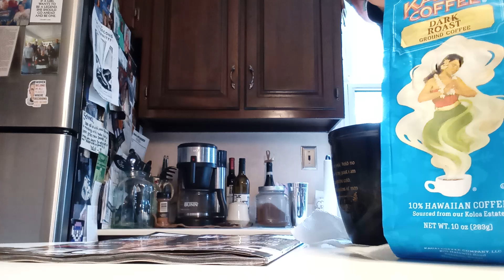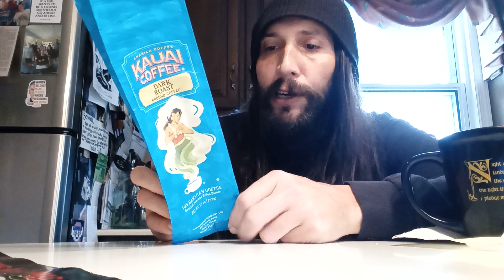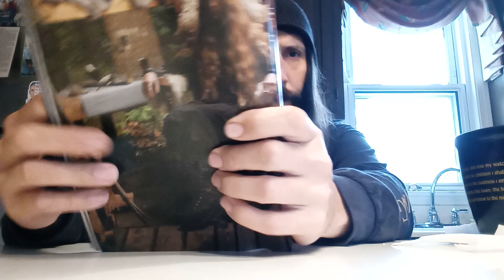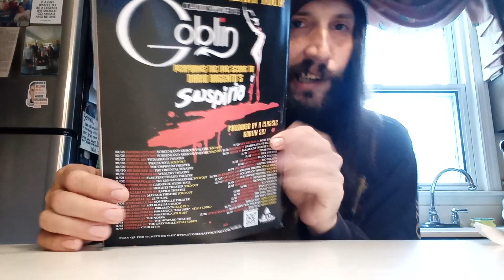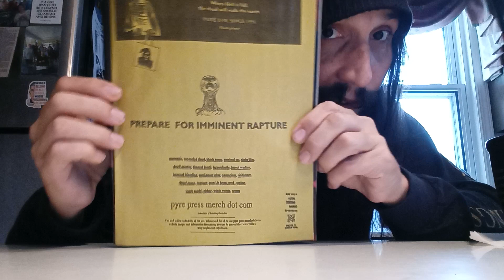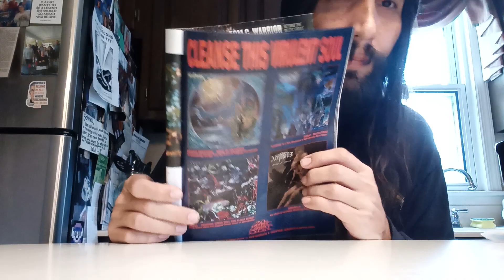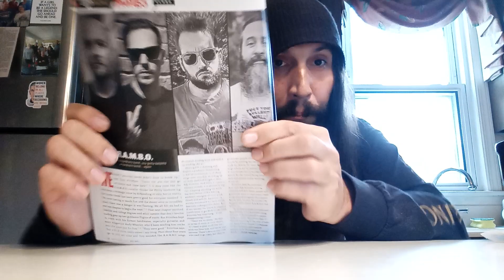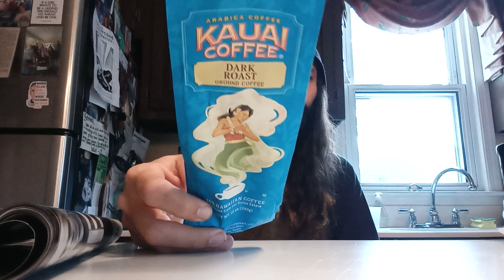Coffee Time With Schnell: Kauai Coffee -Dark Roast (Ground)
ANOTHER VIEWER REQUEST FOR A OLD FAVORITE SERIES FROM THE CHANNEL, "COFFEE TIME WITH SCHNELL" HAS A BRAND NEW EPISODE! THANKS TO SOME VIEWER DONATED COFFEE WE GET TO ENJOY THIS CUPPA DARKNESS AND TALK ABOUT THE NEW ISSUE OF, "DECIBEL MAGAZINE" AMONGST A TON OF OTHER TOPICS!
SO SIT BACK, RELAX, GET THAT COFFEE BREWING MAKE SURE YOU'RE ABSORBENT UNDERGARMENT IS ON CORRECTLY AND LET THE CHAOS BEGIN WITH SOME, "KAUAI COFFEE -DARK ROAST" GROUND COFFEE!!

*Healthy Volcanic Soil = Delicious Coffee.*

"Kauai Hawaiian Ground Coffee, Koloa Estate Dark Roast 100% Gourmet Arabica Coffee from Hawaii's Largest Grower - Bold, Rich Blend, 10 Oz"

"One sip of our dark roast whole bean coffee and you’re instantly transported to paradise! Our Dark Roast coffee is a 100% premium Arabica coffee, featuring a smooth, delicious flavor and amazing aroma. Plus, grinding your own coffee from whole coffee beans provides a delicious, fresh flavor. Our dark roast whole coffee beans are roasted to perfection and ready to be freshly ground for your perfect cup whenever you are! Kauai Coffee Company is Hawaii’s largest coffee grower, and the largest coffee grower in the U.S. Some call Kauai paradise. We simply call it home.

100% PREMIUM ARABICA - Smooth, never bitter

DARK ROASTED – Bold, rich flavor

10% HAWAIIAN HARVESTED COFFEE – From our estate on the island of Kauai